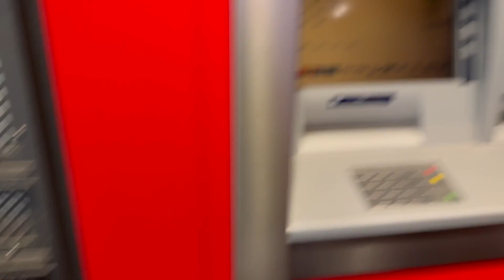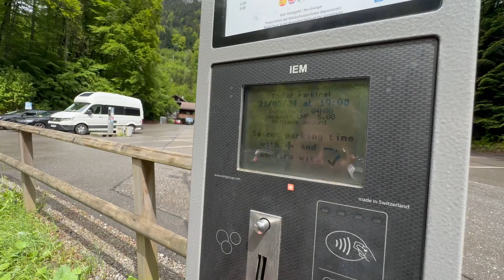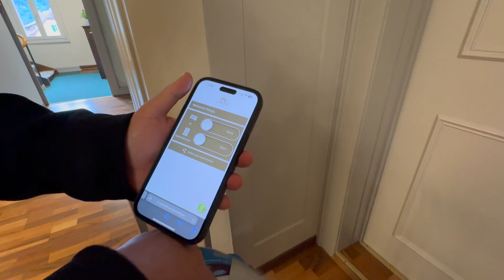BERNA, LAGO BLAUSEE E INTERLAKEN, SUÍÇA🇨🇭*lugares incríveis*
Olá, começamos os vlogs oficiais da nossa viagem para a Suíça e a nossa próxima parada é em Berna, Lago Blausee e Interlaken. Espero que gostem do vídeo. ♥️